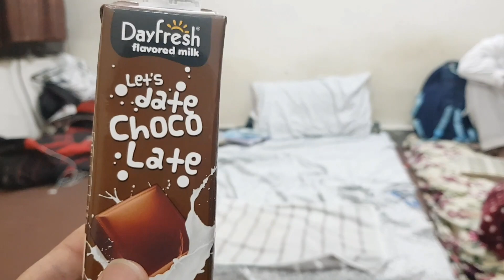My Daily Routine In Ramzan | Regular Vlogs #2